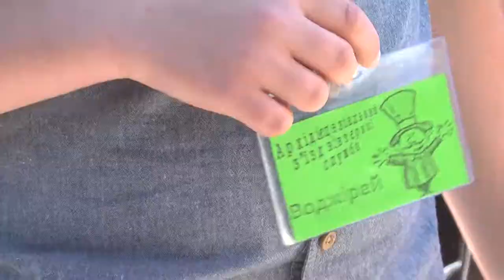Зустріч Міністрантів Львівської Архідієцєзії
1 червня у Вищій Духовній Семінарії св. Йосифа пройшла вже 9 зустріч Літургійної служби. Цього дня в Брюховичах зібралося майже 400 хлопців з різних парафій нашої дієцезії, котрі прибули разом із своїми настоятелями та вікаріями щоб ділитися досвідом та радіти спілкуванню в молитві та забаві.
Разом із священиками зібраними того дня на Конгрегації духовенства, хлопці брали участь у Святій Месі після якої мали можливість проводити товариські футбольні матчі та веселитися.